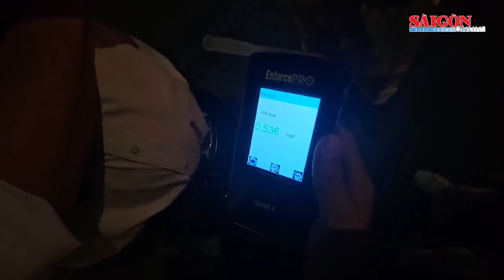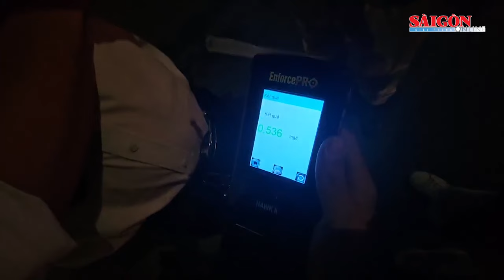"Chỉ uống vài lon", bị phạt 35 triệu đồng và bị tước bằng lái 23 tháng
Khi CSGT kiểm tra về nồng độ cồn, nhiều người vi phạm lấy cớ nài nỉ hay gọi điện cho "sếp" hoặc xưng, trình thẻ là phóng viên để được bỏ qua, nhưng đều bị lập biên bản vi phạm. Trong đó có trường hợp "uống có vài lon" nhưng bị lập biên bản xử phạt 35 triệu đồng và bị tước bằng lái xe trong 23 tháng.